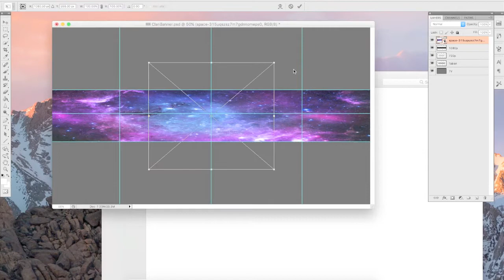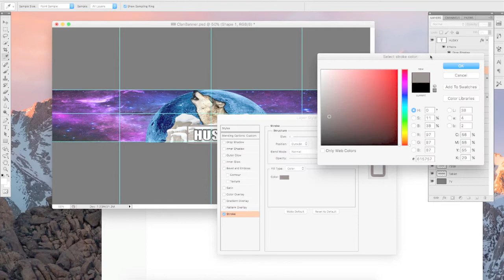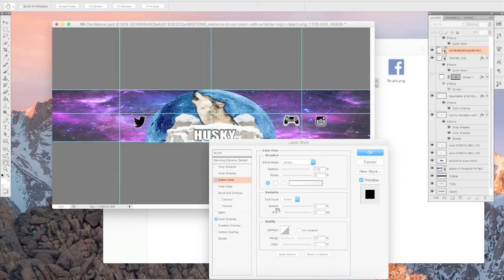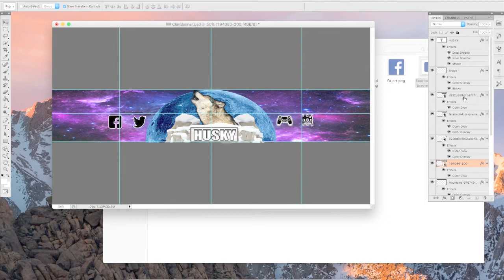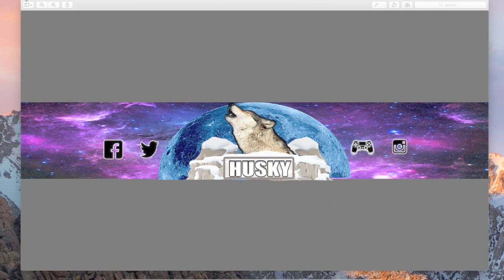Youtube Banner Speed Art for HuskyHD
if you guys have any questions just hit the links above